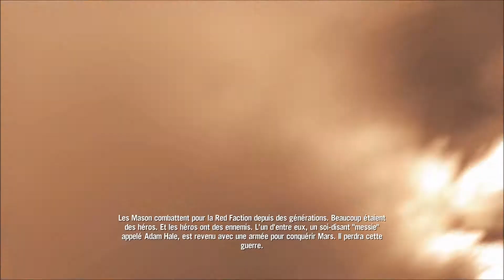Red Faction: Armageddon (Découverte) HD // FR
Découvrons, sur le tard, Red Faction Armageddon (20€ sur Steam, ce que vous voulez sur Humble Bundle). On va se fighter sur Mars!

Humble Bundle (au moment de l'upload il reste 2jours et 20heures pour en profiter)